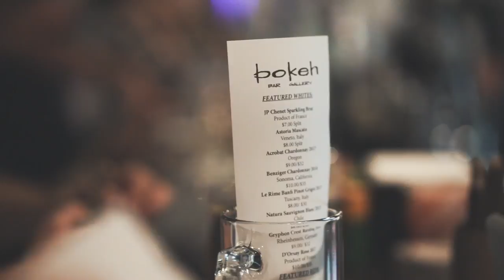कम उमर की छोटी लडकियों को कैसे पटाए ? | Love Master